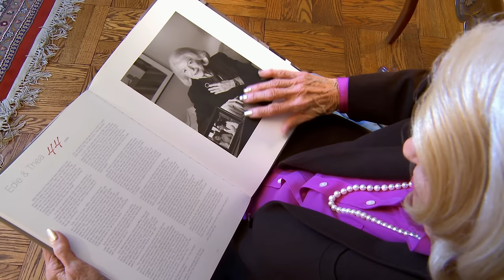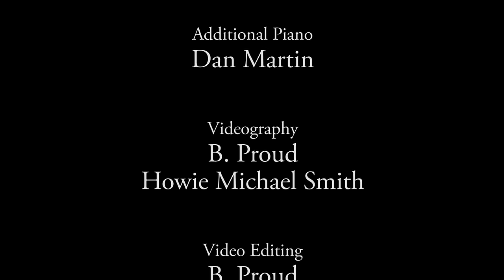A Circle of Diamonds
Music video of a song inspired by and featuring marriage activist Edie Windsor. Music by Dan Martin. Lyrics by Michael Biello. Created in collaboration with photographer Barbara Proud. Starring Broadway actors Jillian Louis and Nicole Van Giesen as young Edie and Thea.  Leah Bonvissuto directed the musical scene, with videography by B. Proud and Howie Michael Smith, and musical direction by Christopher McGovern. A celebration of the enduring power of love!